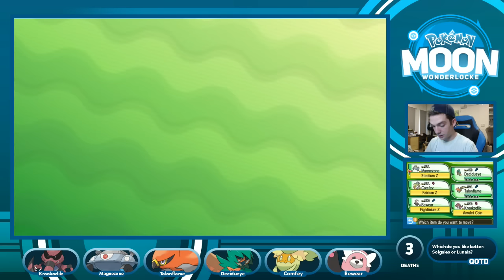Lunala!! - Pokemon Moon Wonderlocke Part 32 - MandJTV Playthrough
Pokemon Moon Wonderlocke! Welcome to Part 32 of my Pokemon Moon Wonderlocke. In this episode, we reach the climax of Lillie's story and head to the Ultra Space. Will our Pokemon survive taking on the demented Lusamine?!

RULES OF THE WONDERLOCKE:
1. Any Pokemon that faints is considered dead, and it may not be used anymore throughout the course of gameplay.
2. You may only catch the first Pokemon encountered in each area.
3. As soon as it is available, every Pokemon caught must be Wonder Traded at the soonest opportunity, and the new Pokemon you receive is what you may use.
4. Any shiny Pokemon encountered are exempt from Rules 2 and 3. They may be caught and used at any point, and they do not have to be Wonder Traded. However if they faint, they will still be considered dead.

I make Pokemon videos, such as Top 10 or Top 5 Pokemon videos, Pokemon Sun and Moon content, Pokemon Let's Plays of Pokemon games, and lots more!